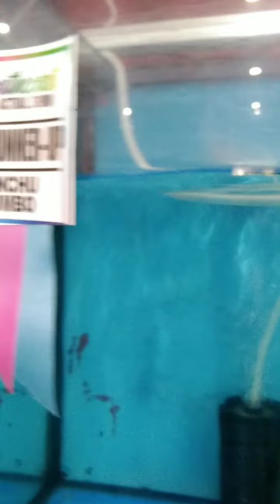Actual Goldfish show